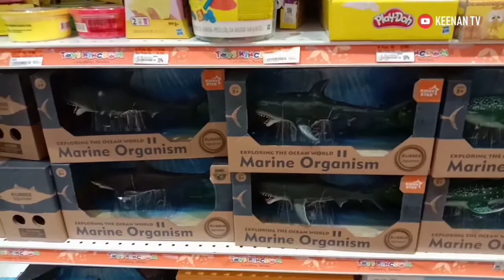MENCARI TELUR DINOSAURUS | TOYS KINGDOM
Hallo teman-teman jumpa lagi dengan chanel "KEENANTV"
Kali ini kita akan mencari telur raksasa dinosaurus dari mainan dino strike dan mainan anak-anak yang lagi hits dari bt21.

Pastinya seru dan menyenangkan untuk ditonton : )

Next kita akan membuat video-video yang bagus dan keren.

Salam Sayang Anak : )